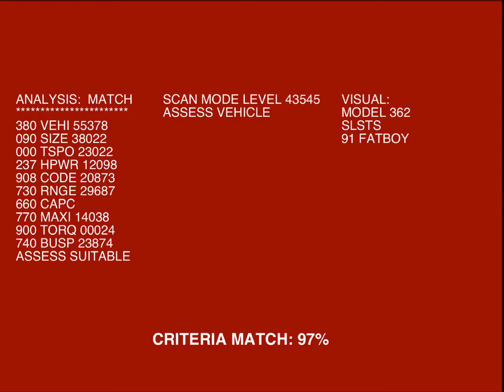oh the fizzy dog